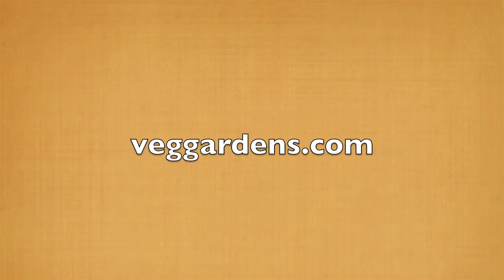Self-watering veggie garden time lapse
We created the VEG Buddy to be simple and self-watering.  Above is a video of an 8 week grow we did.  We only added water 4 times and grew a ton of veggies with little effort.  Brown thumb proof :)